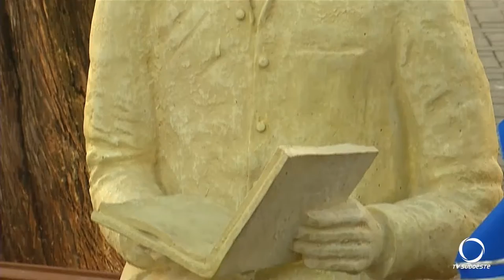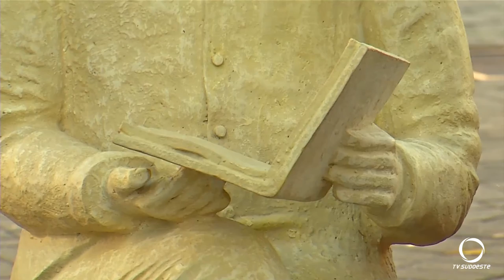O professor, pesquisador Patobranquense Sitilo Voltolini foi homenageado com uma escultura